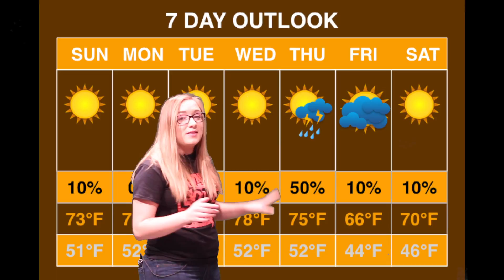Weather Reporting Challenge by Desiree Nixon